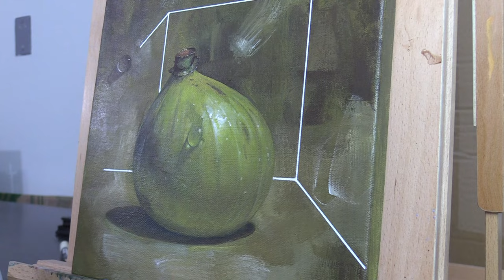Green fig and water drops | PAINTING PROCESS | ACRYLIC PAINTING | FOR BEGINNERS |# 78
ARNION ART STUDIO
As an art instructor, I post videos that show the process of art that I normally teach to hobbyists and those wanting to major in art. My plan is to post 1-2 videos per week. I will also be posting videos of my personal work in the future.